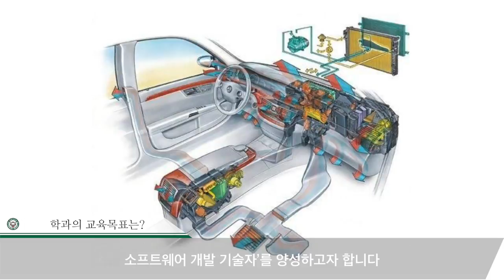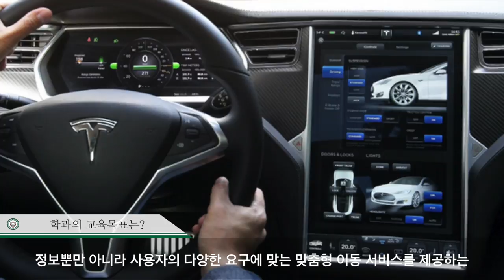[하이틴TV] 평택대학교 - 스마트자동차학과